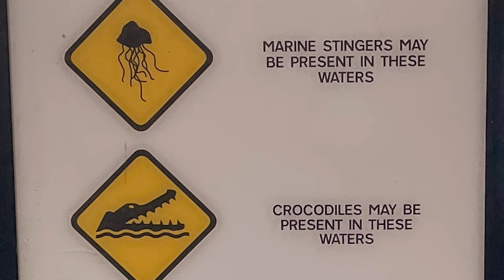American Family Takes on Australian Life: The Things We Didn't Expect!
This is our American family's perspective of the unexpected after living in Australian for 3 months. We started in Pottsville New South Wales (near Brisbane) and road tripped along the North East coast all the way to to the Daintree Rainforest in Queensland. Making stops along the way at Sunshine Coast,  Hervey Bay, Whitsundays,  Hydeaway Bay, Palm Cove and Port Douglas.

This video is some of the funnier experiences that our family didn't expect coming from the United States.

* Meat Pies
* Appreciation of Wildlife
* Road Rules (roundabouts, left on red)
* Struggles ordering coffee
* Deadly Animals